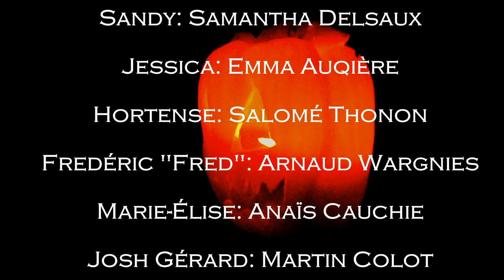Jusqu'au dernier ( COURT MÉTRAGE )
Petite soirée entre amis qui tourne au drame !

Suis-nous sur Facebook: coming soon

Avec:
Mathieu Schmit
Sabrina Brück
Samantha Delsaux
Emma Auquière
Arnaud Wargnies
Salomé Thonon
Martin Colot
Anaïs Cauchie

D'après l'idée d'Anaïs et Salomé
Ecrit par : Anaïs Cauchie

Caméra :
Sabrina , Mathieu , Anaïs
Régisseur : Mathieu Schmit
Accessoiriste et Maquilleuse : Sabrina Brück
Montage et Cadrage : Mathieu Schmit
Chargé de Post Production : M.S
Making-Of : Sabrina Brück

BELGIUM FILM PRODUCTION